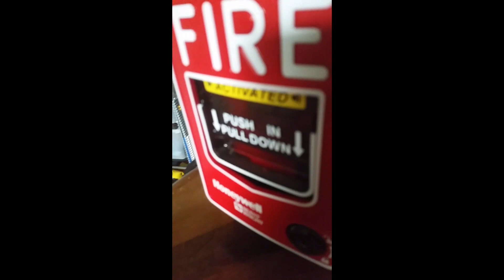fire alarm battery backup test